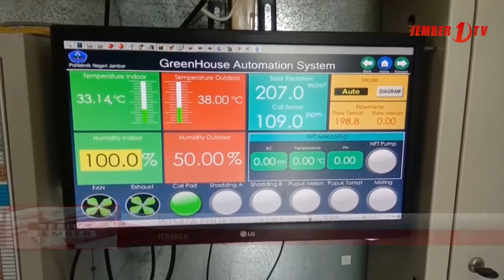Wisata Edukasi Smart Green House